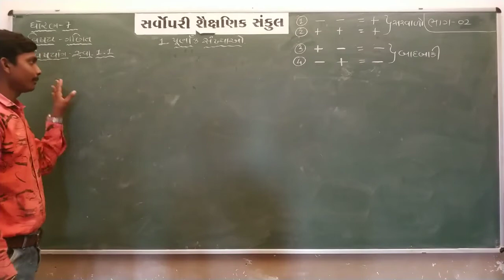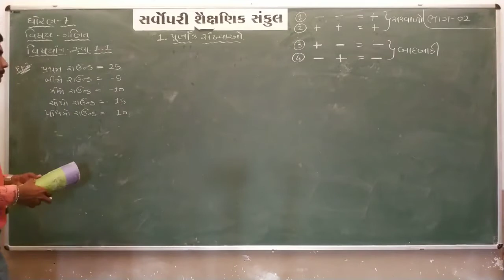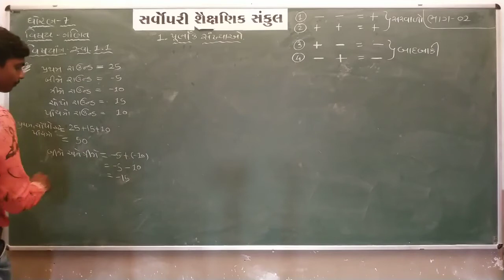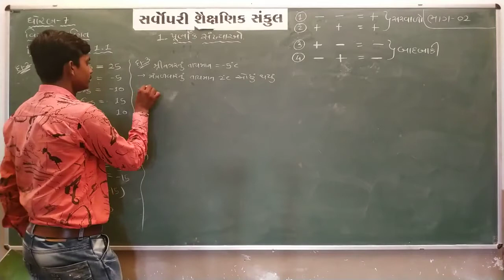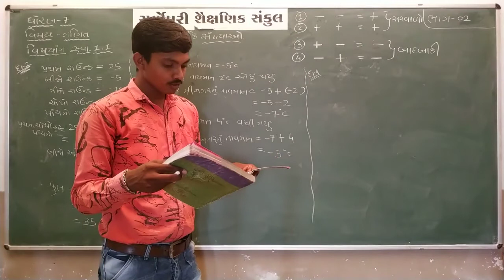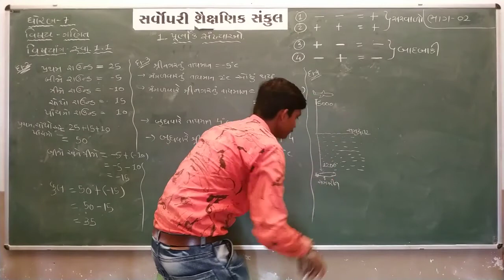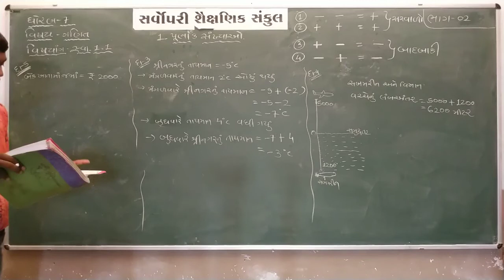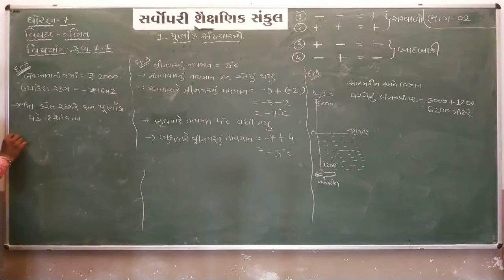Std 7 | Maths | Chapter 1 | Part 2